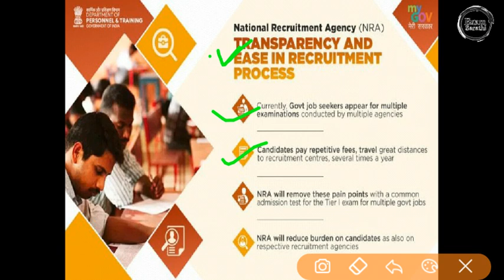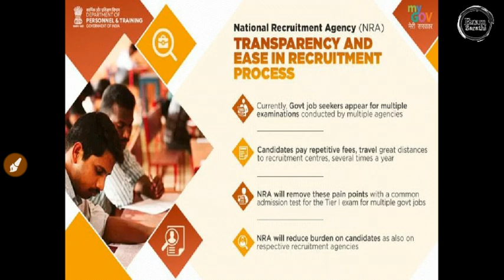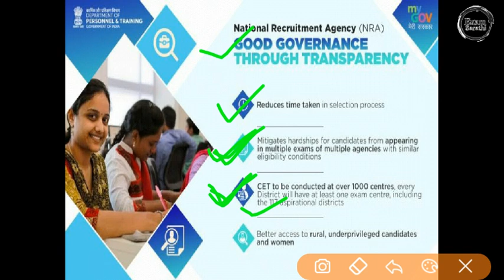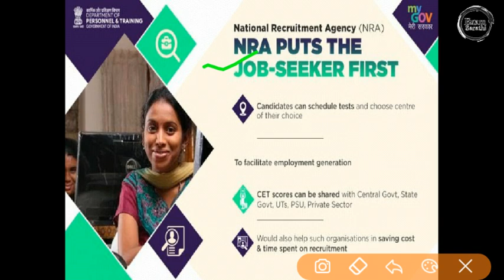National Recruitment Agency(NRA) Explained| CET for Multiple Examination like SSC, IBPS, Railway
National Recruitment Agency(NRA) Explained  CET for Multiple Examination like SSC, IBPS, Railway etc.

NRA Explained in Hindi

National Recruitment Agency Explained in Hindi

CET Explained in Hindi

Common Eligibility Test Explained in Hindi

One Nation, One Exam Theory

Common Eligibility Test NRA

what is National Recruitment Agency ?

what is NRA ?

what is common Eligibility Test ?

what is CET ?

what is NRA CET ?

Benefits of NRA ?

Benefits of CET ?

Benefits for Job Seekers by NRA

Benefits of common Eligibility Test

CET Selection Process, Exam Pattern,

what will be the Exam Pattern of CET ?